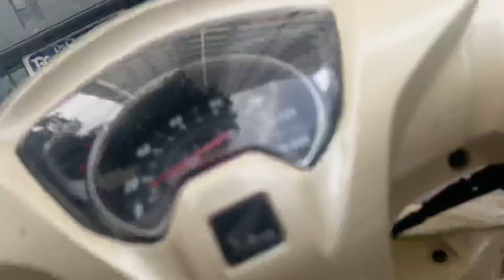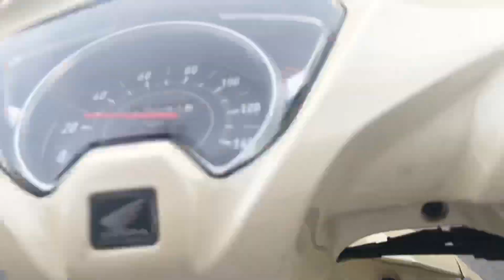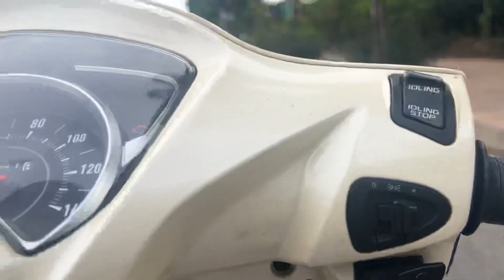Parkour and Green City Exploration